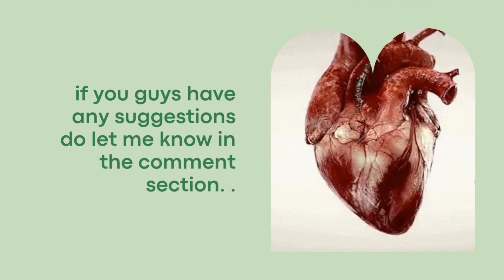Welcome to Lowkey Medicine 🩺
Our mission is to deliver high yield notes and lectures 📚👩‍🏫.